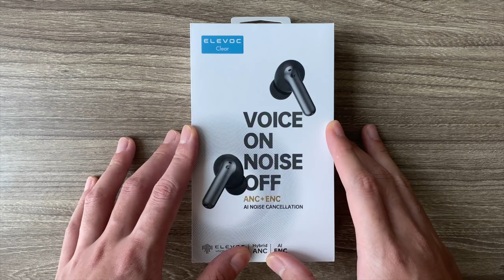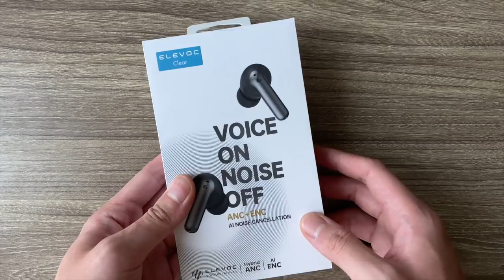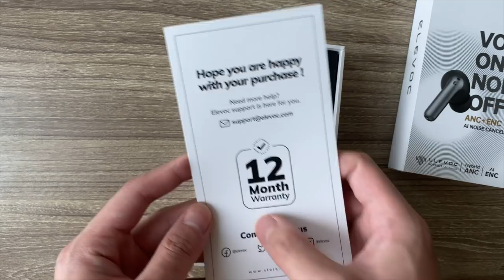THE BEST TWS FOR CALLS - Elevoc Clear vs AirPods Pro Mic Test & Unboxing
I’ve compared the Elevoc Clear vs Apple AirPods Pro in the rain, streets, windy passageway, shopping mall, indoors, and more so you can hear the difference yourself. Spoiler alert: it’s legit.

Timestamps
00:00 Intro
01:06 Important Notes
01:37 Features Walkthrough
02:26 Unboxing
04:48 Mic Test - Corridor
05:14 Mic Test - Basement
06:00 Mic Test - Strong Wind
06:40 Mic Test - Shopping Mall
07:14 Mic Test - Outdoor Rain
07:45 Mic Test - Ambience
08:09 Mic Test - Right Below Speaker
09:01 Mic Test - Streets
09:54 Mic Test - Music
12:28 Outro

Catch Me When I Fall - TFK (feat. Nadia Gabriella)

This is a pre-production unit sent by ELEVOC. The features and qualities shown in this video might change with the final version, no approval copy has been made prior to publishing, everything said in the video is my own honest opinion and is not influenced by any form of incentives.